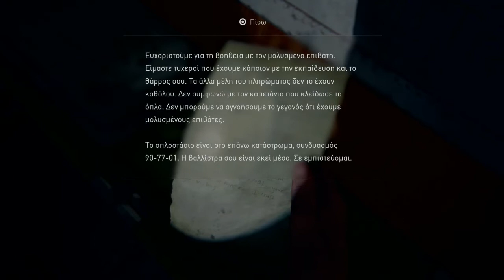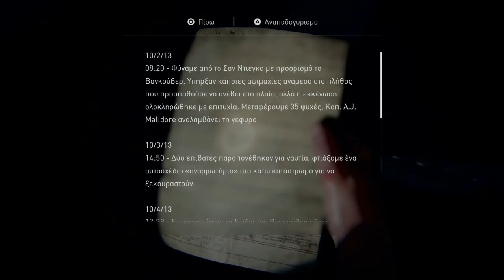The Last of Us™ Part II Part 25 Greek subtitles